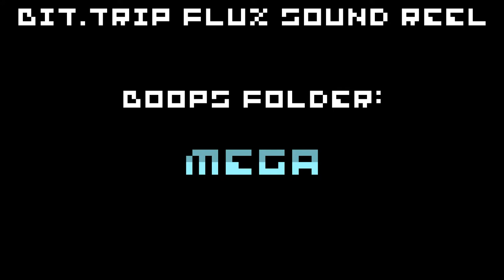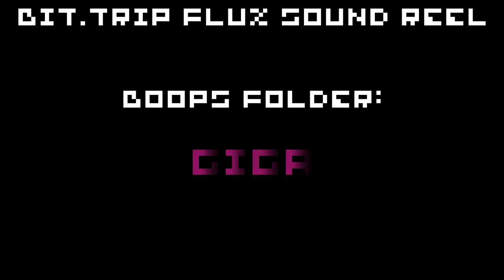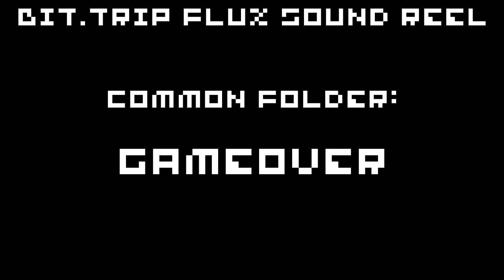BIT.TRIP FLUX Sound effect reel.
These sounds are from the steam version of the game.
I can't post the backgrounds in game because the developers store files in a unknown format on steam.